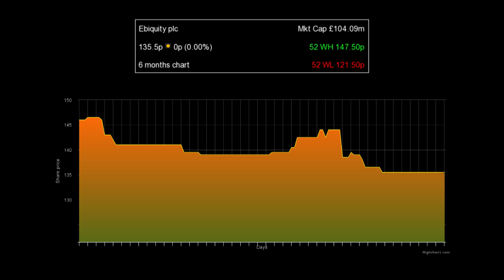Ebiquity plc new chief explains his six point growth plan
Michael Karg, new chief executive of Ebiquity plc (LON:EBQ) joins Proactive to discuss his plans for the firm in 2016 and beyond.
“So far I have identified six key areas to focus on growth” he says, with increasing the number of global clients and increasing the cross-selling potential the company has.
He says the firm is “very well positioned in the marketplace” as it has “highly well-respected” staff and a strong track record, adding that he will focus on organic growth with complementary acquisitions where appropriate.